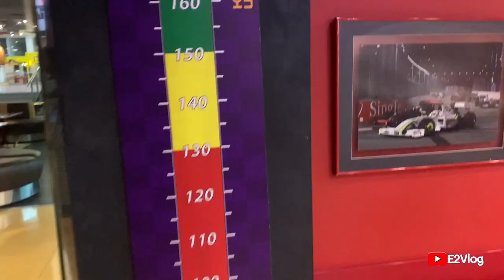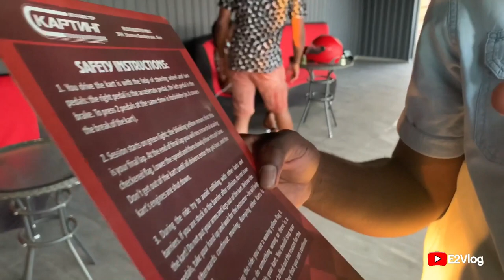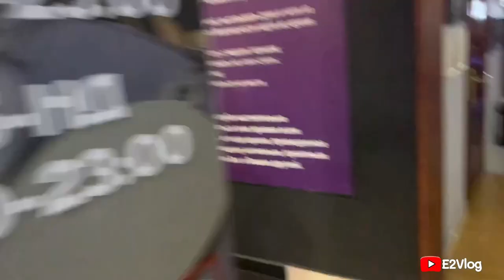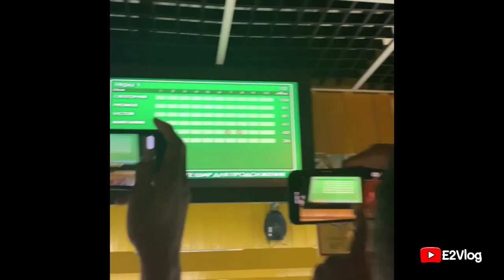A Very Funny Weekend in Kiev 😂